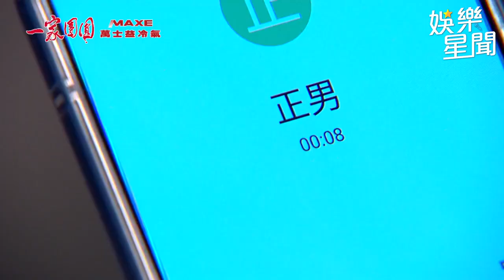《團圓》余秉諺回歸全裸戰小三玩車震！台8正宮聽「全程嬌喘」崩潰｜娛樂星聞